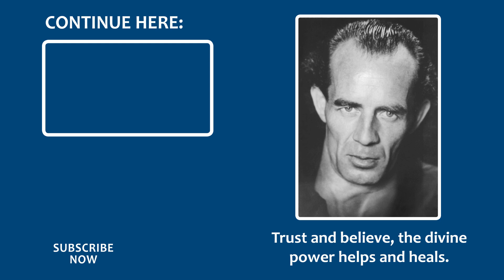Live Music Recording: Bruno Gröning Friends Play Pleasant Heart Opening and Heart Connecting Music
What is the nature of this music? When we open to it, when we want to feel it, we can experience it in our innermost. This music was created through inspiration and the connection with the Good source. This music connects the musicians with each other, which is why it works; this music connects the listener, it connects with our own heart and the heart of those who are in resonance ... being united. How is connection possible, after all?

Violin: Peter Must
Piano: Silvia Must

Music in the Bruno Gröning Circle of Friends
Since the end of the 80s, friends of the Bruno Gröning Circle of Friends compose music for community hours, conferences, music CDs and films. Some of these pieces - especially the film music - were recorded by professional orchestras. Most of the music pieces, however, are played, sung and recorded by friends of the Circle of Friends. The singers, musicians and composers of the Bruno Gröning Circle of Friends play and compose exclusively in an honorary capacity, as it is also customary in other areas of the Circle of Friends. Their motivation is the love for music, their reward is the joy about the wonderful effect that it has on Bruno Gröning friends worldwide. By listening to the music it is possible to feel and experience the healing power stronger when doing Einstellen.  This healing power causes the healings.